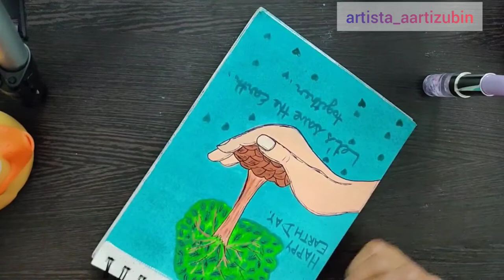Very Simple Gouache colour painting || Easy Water colour painting ||Easy Earth Day 🌎 Painting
Hello Frnds Welcm to my channel
" @artista_aartizubin  " .. I hope you all are good 👍...

About this Video U will learn very easy Gouache colour painting  ..
Easy Gouache color painting || Simple watercolor painting || Easy Earth Day 🌎 painting ..
Every video on my Channel is done with lots  of hard work and sacrifice.. By profession I am A Nursing Officer and also I hv baby aftr doing everything I do gv time for my Art..
so please support me .. With your support i would love to create more Art .. 'Caz you all are my "Pillar of Strength"..

Material used
Gouache Colour@Brustro
Flat Brush 1/2 no
Liner Brush 2 no

Medium
Gouache colour BColours X 12ML Tubes.
1)Teal
2)Flesh Tint
3)Sapgreen
4) Virdian
5)Burnt Sienna

 Brush pen @DOMSIndiaofficial
Marker pen

sketchbook A5 size 160 gam@Anupam Stationery Superstore
Musician: @iksonmusic
U can also follow me on👇giving below

Thnk u so much for watchng my video.. God bless you all abundantly..
lots love
Aarti Zubin